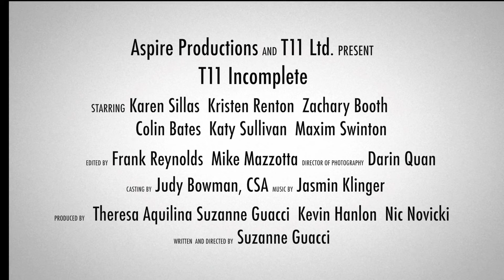T11 Incomplete Trailer #1 (2020) | Movieclips Indie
Check out the new trailer for T11 Incomplete starring Karen Sillas & Kristen Renton!

US Release Date: 2020
Starring: Kristen Renton, Zachary Booth, Karen Sillas
Directed By: Suzanne Guacci
Synopsis: A visiting home health aide and recovering alcoholic, strives to rebuild her broken life, only to have it fall apart once again when she falls in love with her young, paraplegic patient then betrays her trust.